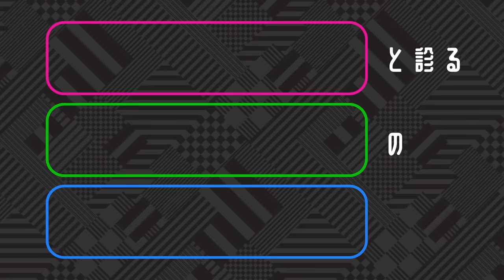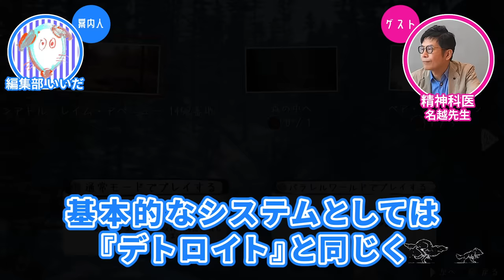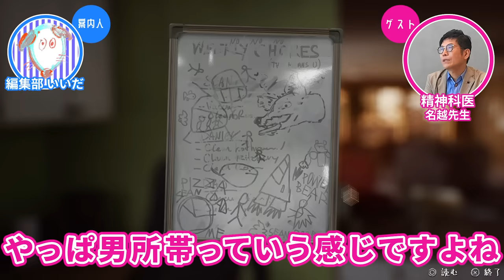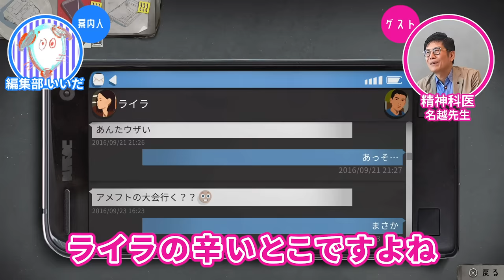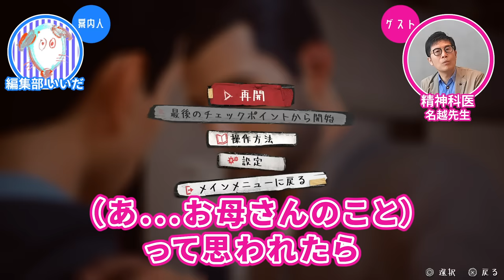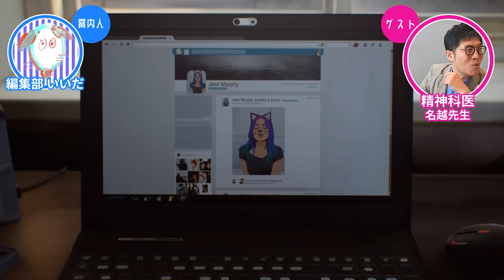【名作】ライフイズストレンジ2×精神科医：兄弟の旅立ち【ゲームさんぽ ／思春期の分析#01】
精神科医・名越康文先生と『ライフイズストレンジ2』で思春期の心理を分析。全8回で、主人公たちの葛藤と成長を見守っていきます。）

※「体癖」とは
動画内で何度か言及される体癖論とは、骨格などの特徴から性格を分類する方法・考え方。名越式の性格分類では10種類に分けていきます。

【名越康文】
精神科医、奈良県出身。専門は思春期精神医学、精神療法。ゲームさんぽ的には『デトロイト』『ネバーエンディングナイトメア』でおなじみ。最近はバンド活動にも注力しているとか。

▼案内人プロフィール
【編集部 いいだ】
ライブドアニュースの編集者。ゲームさんぽ主担当。

Developed by DONTNOD Entertainment SA.